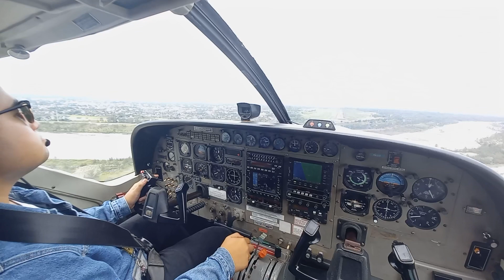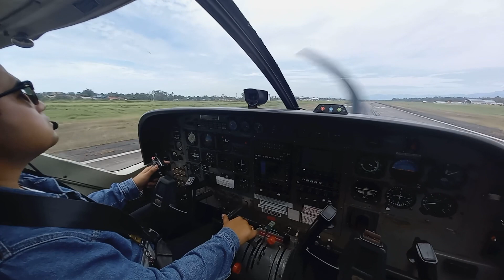Visual Runway 30 Timika Flapless